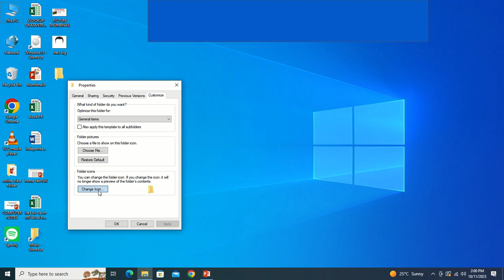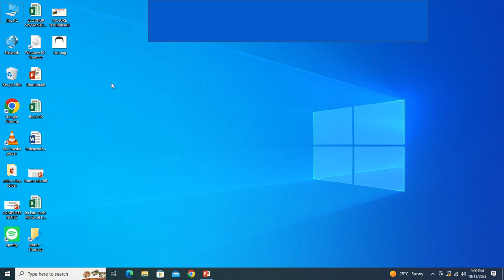How to Create an INVISIBLE FOLDER in Windows 10\11 | Hide Folder in Windows | Create a Secret Folder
How to Hide Folder in Windows10/11| How to create hidden folder | How to Create Secret Folder  | Windows Tips and Tricks | Windows 7/8/8.1/10/11 | How to create invisible folder on windows without folder name | How to create invisible Folders

Are you tired of cluttered desktops and visible folders? In this video, I will guide you step-by-step on how to create an invisible folder on your Windows 10 or 11 operating system. By following this easy and quick guide, you will be able to hide your sensitive files and keep your desktop organized without compromising your privacy. Don't let prying eyes see what's inside your folder - watch this video now and learn the secret to creating an invisible folder on Windows!